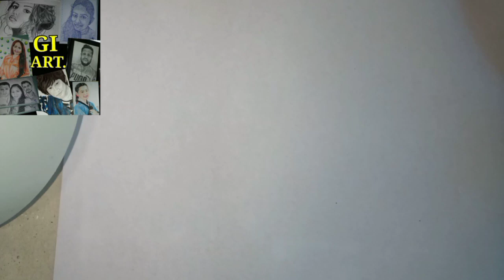How to Draw a beautiful Flower.Step by Step easy.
Gi Pencil art drawing Academy.

This Video is About How to Draw a beautiful Flower step by step easy.

Keywords.
Flower
flower art
water Colour art
Flower drawing
Flower drawing easy
Gi art
Gi Drawing
Gi Colour drawing

Flower art
Flower drawing
Gi drawing